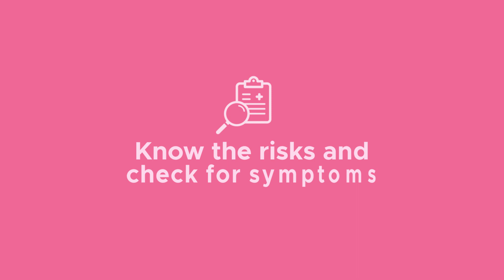BREAST CANCER AWARENESS MONTH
October is Pink as it is Breast Cancer Awareness Month. When it comes to Breast Cancer, women need to take care of themselves.
- Know yourself better
- Do a self examination of breasts from time to time
- Go for mammography if you find something untoward
- Go for clinical examination regularly
Your life is in your hands.
Accept the Power of Pink.